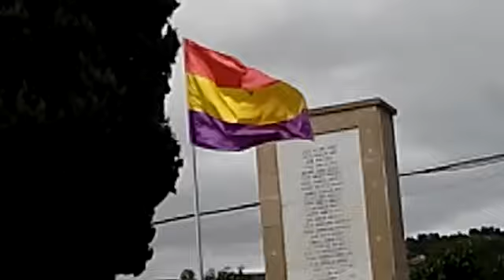Homenaje Fusilados (Peralta 2022)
En Peralta, desde que hay libertad de expresión, se rinde homenaje cada 14 de abril (Día de la República) a los 88 petalteses asesinados en la Guerra Civil del 36. Una mujer, Encarna, entre ellos. También acompañamos a todos los familiares que han sufrido sus consecuencias.
Agradecimiento a todos los que colaboráis en este sentido y merecido homenaje!
Os muestro un fragmento, con todo mi cariño!
Gracias Jesús y esposa por pasar el video!
Canción: El Sonajero de Martín (Joaquín Carbonell)